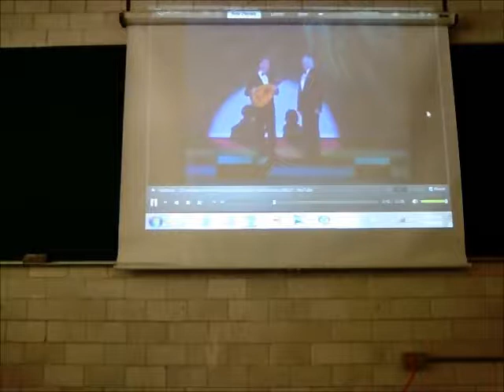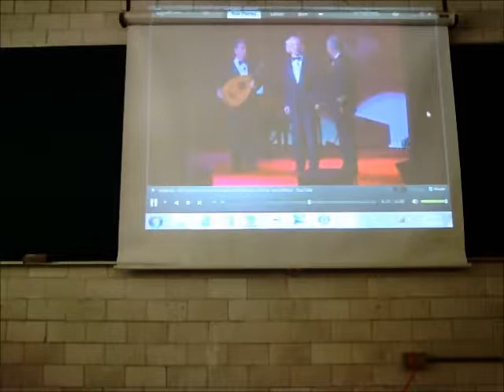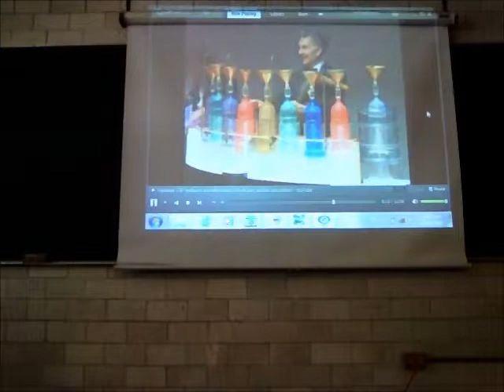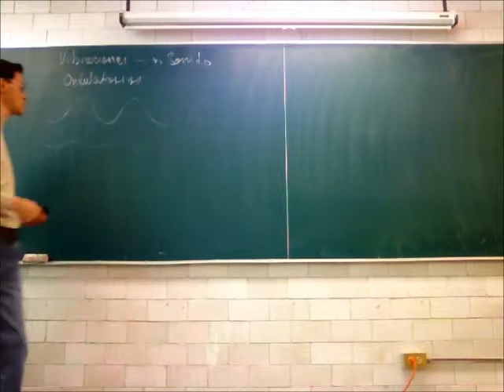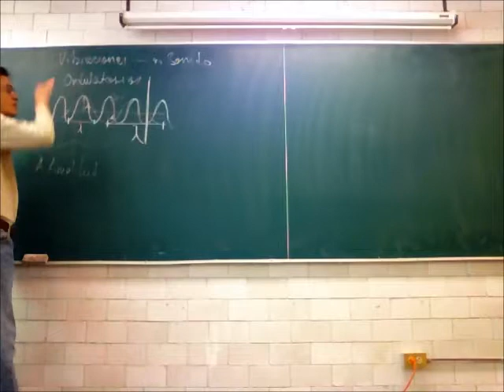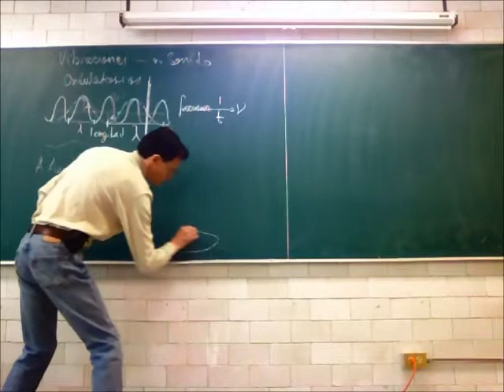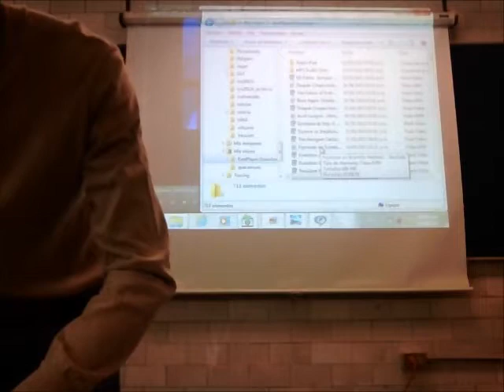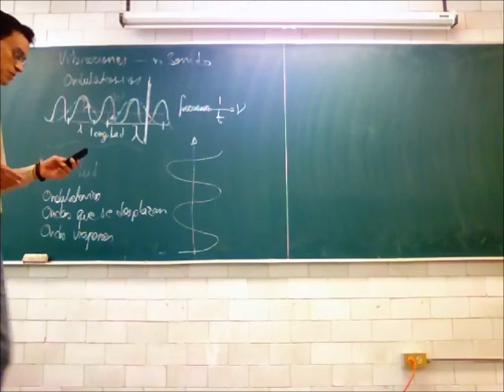Ondas y energía - 13-Primavera - Prof Raúl Alva 1/4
Propiedades de las ondas: Interferencia, reflexión, refracción, difracción, absorción, resonancia